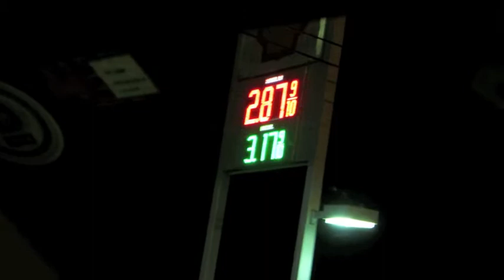Chillin'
Chillin' (10/26/14)
Lazy Sunday chillin' with the family. Made Granny's favorite butternut squash risotto for dinner.